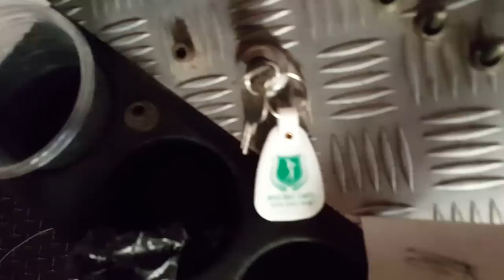Custom Fire Truck Golf Cart Video Review on Club Car Chassis by Apex Golf Carts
This is a video review of the outside of this custom built Fire Truck Golf Cart.  This cart was not built by us however I taught it looked cool so we decided to take a video of the customers cart.  With a few minor repairs this golf cart could truly be amazing as the build quality was pretty good and only a few upgrades would make this cart really much better.
Please enjoy the video and if you are interested in custom golf cart projects and live in the Orange County, CA area please feel free to call or visit our website at anytime.